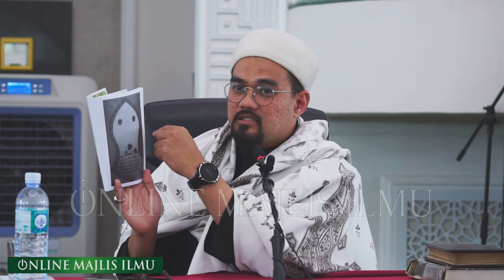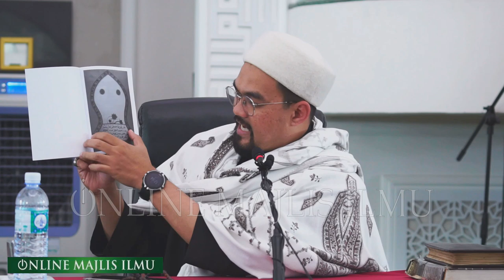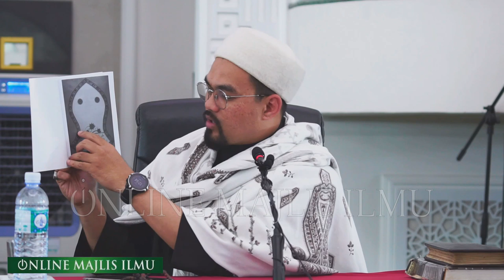Ustaz Nazrul Nasir Al Azhaari ᴴᴰl FULL DAWRAH PERDANA "Kitab Assyami"l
▬▬▬▬ ●  VENUE & DATE  ● ▬▬▬▬

AHAD | 08 DIS | 11 RABIUL AKHIR 1441 H

Masjid Dato' Kamaruddin, Petaling Jaya, Selangor

▬▬▬▬▬▬▬ ● MY GEAR ● ▬▬▬▬▬▬▬
▼ Software/Apps/Instrument Used ▼

● Lens attached at camera = SONY GM 70 200mm f2.8 OSS

● Maintenance Peralatan
● Upgrade Peralatan
● Sara Hidup

KAMARUDDIN ISAH